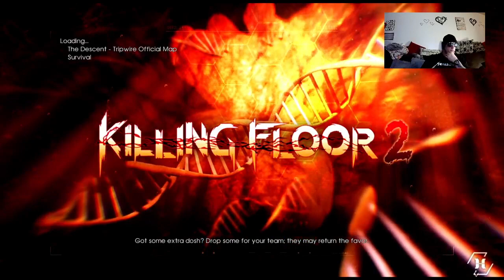Killing floor 2 ) 18+ stream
took a bit to get going because of server issues
my apologies in advance but playing 3 waves
vampire and Jupiter live in the chat. and another raid happened it helped this stream out a lot -- Watch live